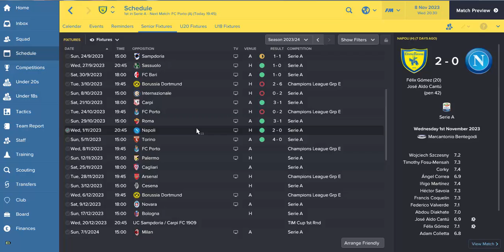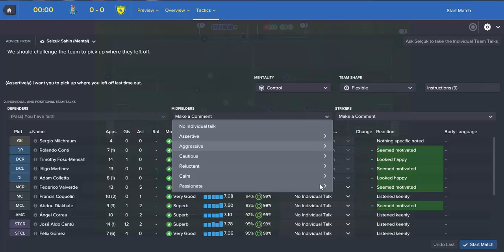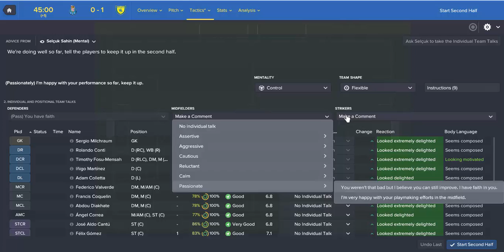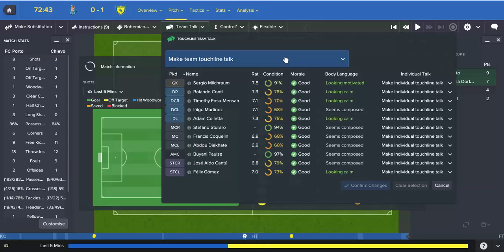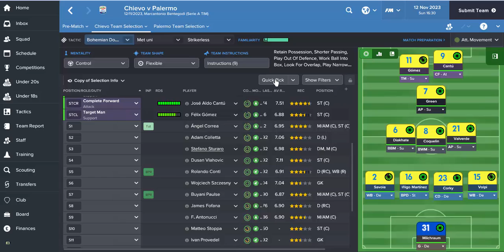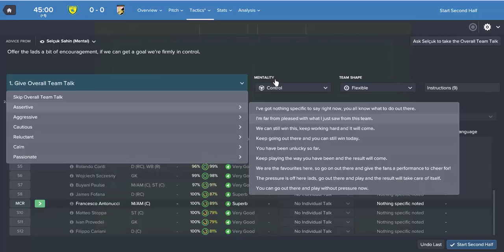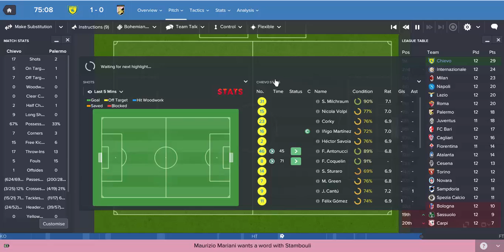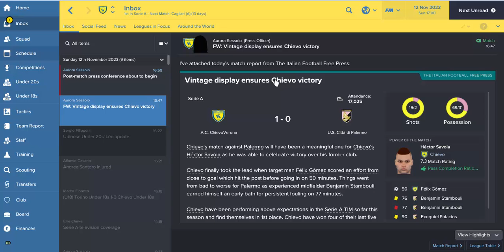Let Play Football Manager 2017-The Journey C 3 Ep.21-ChievoVerona-FC Porto And Palermo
Welcome to Episode 21 of club number 3 part of our Journey save we join Seria A side ChievoVerona and  were now into our Third season and this year were gonna push to try win the league after early success against Juventus in the early season Cup game we look to push on now and become champions of Italy,With Champions League proving to be a struggle we may have be able to focuse on the League more.

Click the link to my twitter account and follow me for the latest updates on Football Manager 2017 and new episodes.